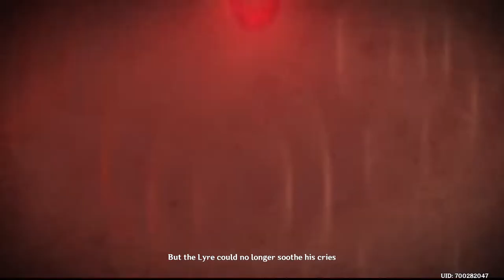Genshin Impact Playthrough part 5 (Japanese Voices)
Genshin Impact is a gacha-based free-to-play, fantasy open-world action role-playing video game developed and published by Chinese game development studio miHoYo.

In a world called Teyvat, certain individuals chosen by the gods are given a Vision — magical gemstones that give their bearers the ability to control an element. The player starts out as a Traveler of unknown origin who is searching for a lost sibling. The player can choose between a male or a female version of the Traveler. As the adventure progresses, the player controls several other characters met by the Traveler on their journey, each with unique personalities and special abilities, as they undertake quests to understand the truth about the primordial gods of this world